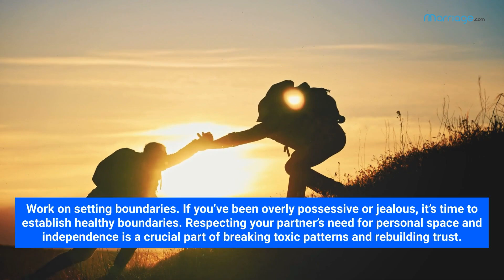What to Do If You're Being Toxic in a Relationship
Feel like your behavior might be toxic in your relationship? In this video, we explore how to stop toxic patterns and start building a healthier relationship. Learn how to recognize harmful behaviors, practice empathy, communicate effectively, and set healthy boundaries. If you're ready to change and grow, watch now to take the first step toward a more positive relationship.

This video has great tips, but there's much more to learn!